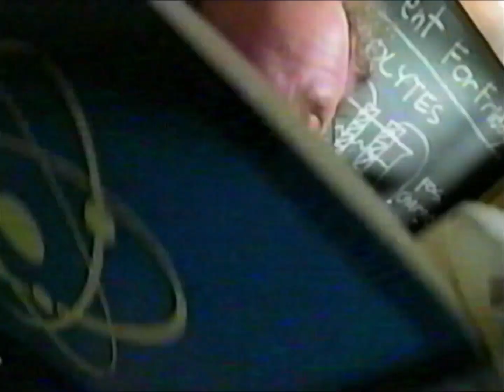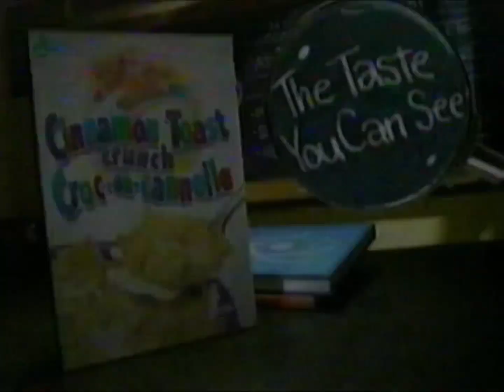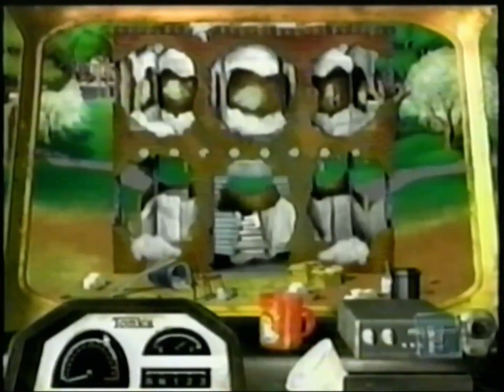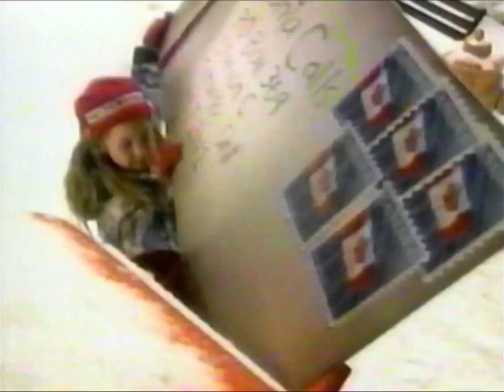YTV commercials [November 25, 2000]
This video is sourced from BionixFanboy1994 on the Internet Archive.

Contents:
Sailor Moon - "Everything's Coming Up Rosey"